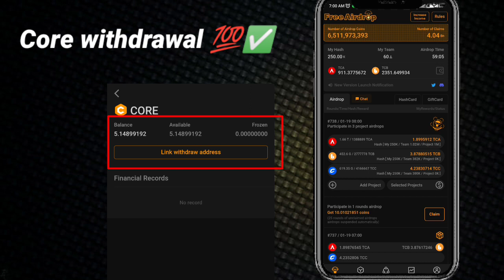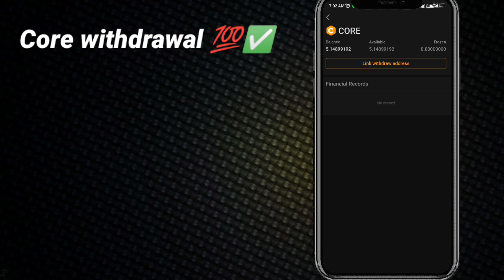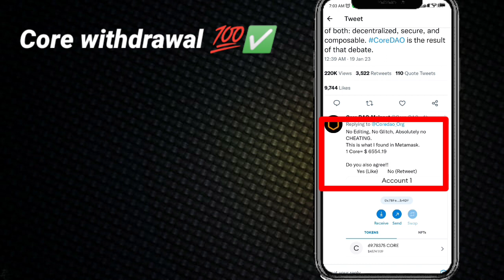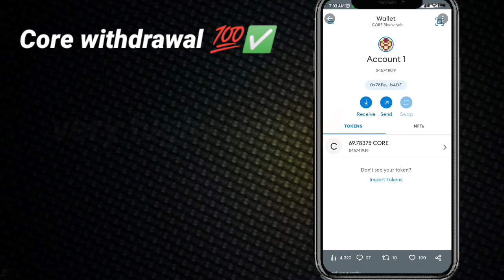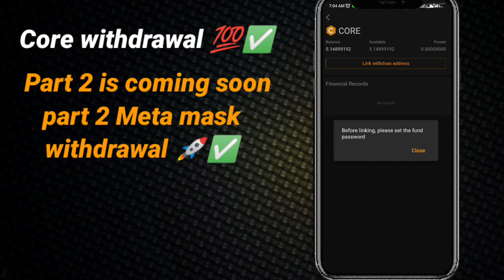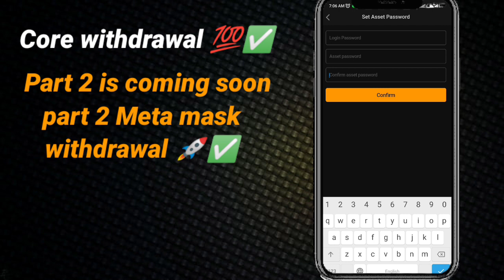coredao New update Core Withdraw | Core Coin Claim in Meta mask| satoshi|Satoshi Core today update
core update
core coin new update
new update core mining
core coin update
core mainnet update
core buy sell update
core sale karny ka tarika
core sell karny ka tarika
how to sell core coin

Suggestions 🔥

Pi Network
pi network
pi network
pi coin